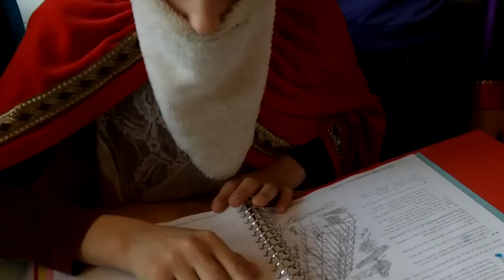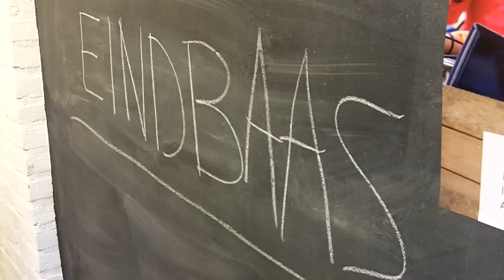Pannenkoek of vrede? - UNICEF Kinderrechten Filmfestival